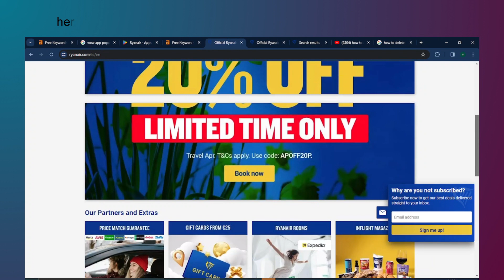how to change language on ryanair app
In this video, you will learn how to change language on ryanair app.